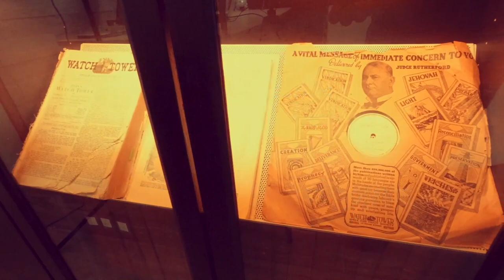Ex-JW: "How do I shake off my Jehovah's Witness judgmentalism?"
Maryann wonders whether instinctive negative responses to the personal choices of others are an unavoidable residual effect of her Jehovah's Witness background or can be overcome.

If you would like to leave a voicemail, please stating clearly if you do NOT wish your voicemail to be broadcast.